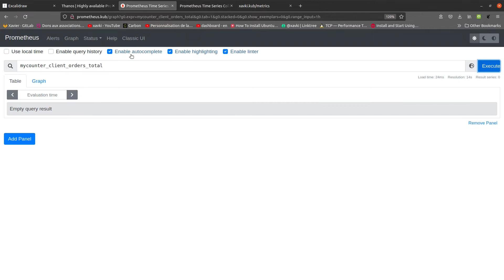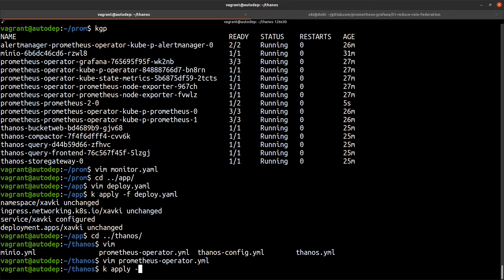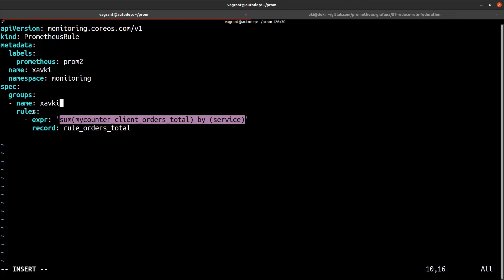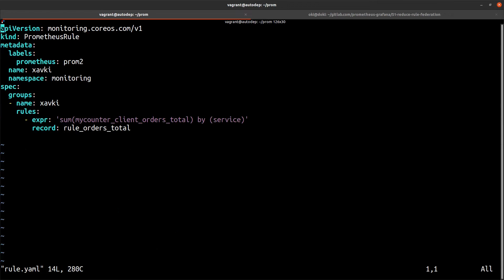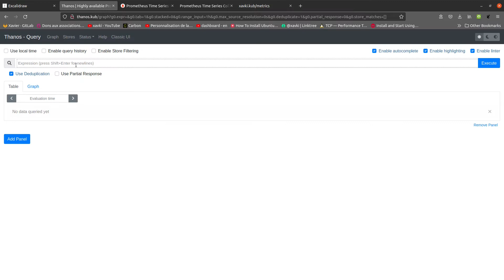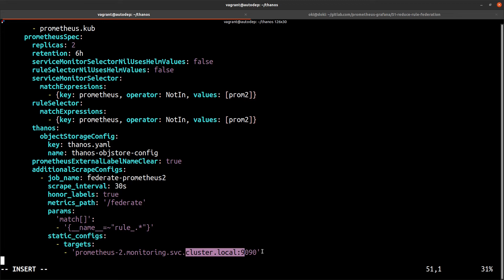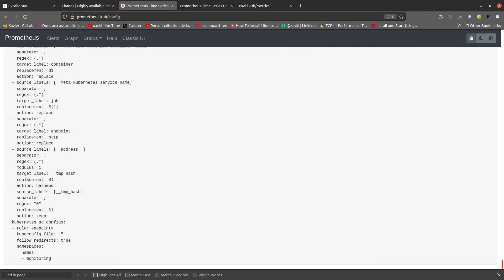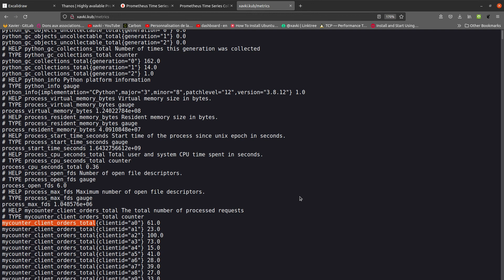PROMETHEUS - 51. Large TimeSeries - TP : Rule et Fédération